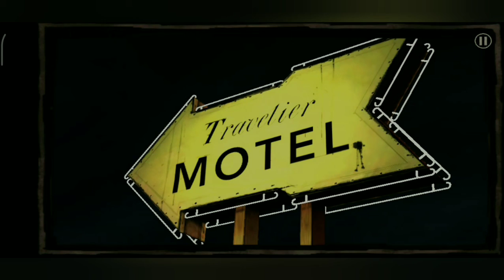The Walking Dead || Season 1|| Episode 1 || part 2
I'm uploading the second part of The Walking Dead Season 1 Episode 1. I think you all will enjoy it. Stay home 🏡, Stay SAFE.